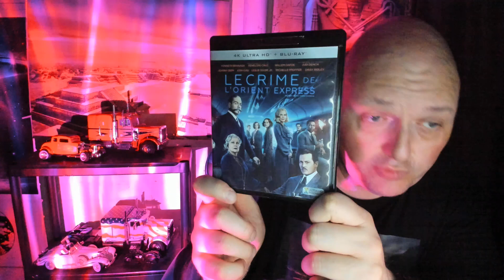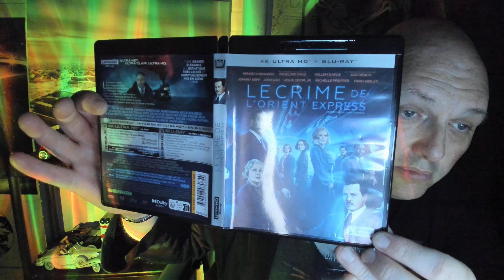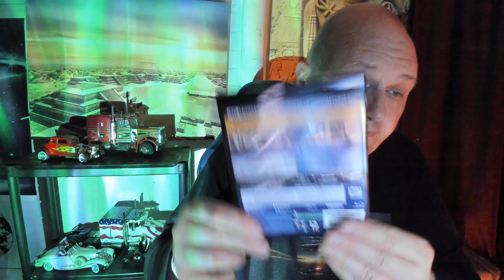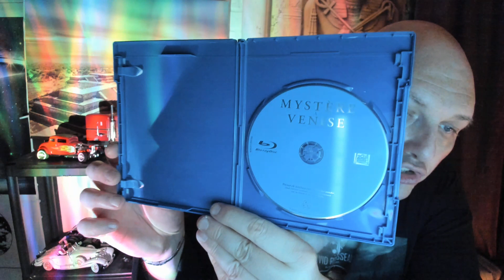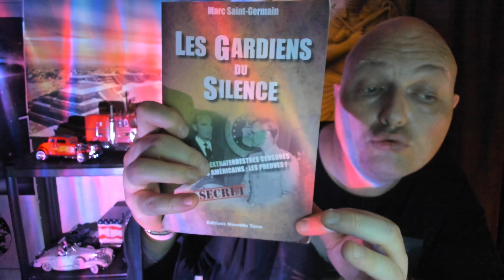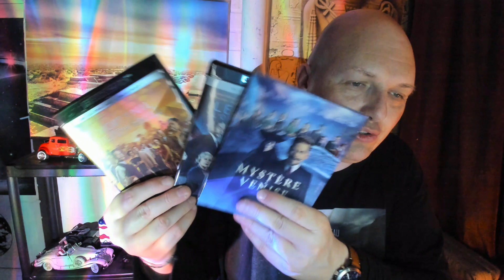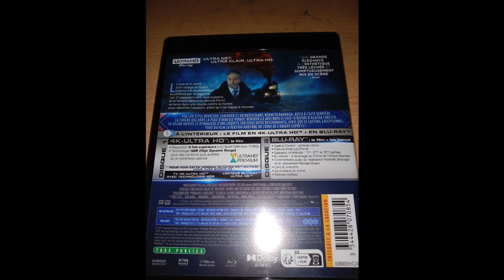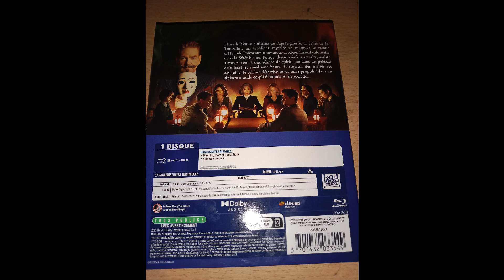Le Crime de l'Orient Express + Mort sur le Nil + Mystère à Venise 4K ULTRA HD + Blu-ray